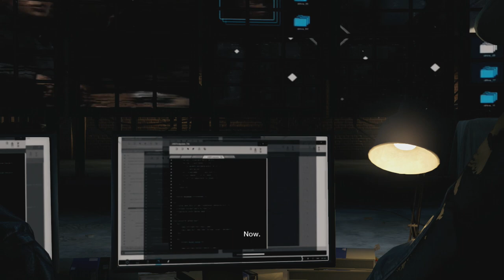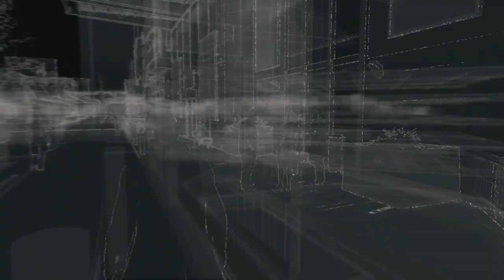Delirious Plays Watch Dogs Ep. 16 (Back to the hood)